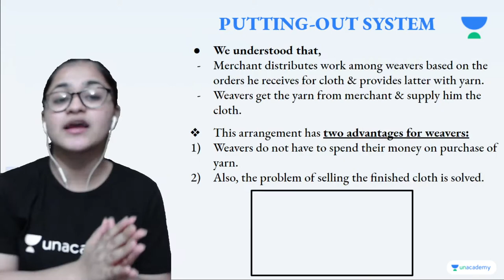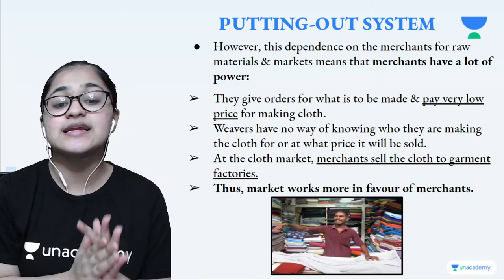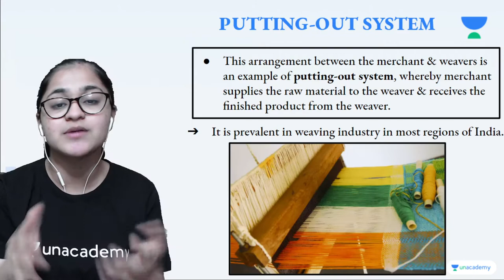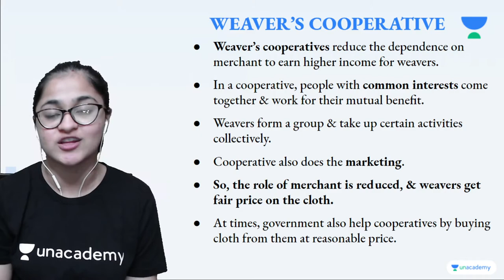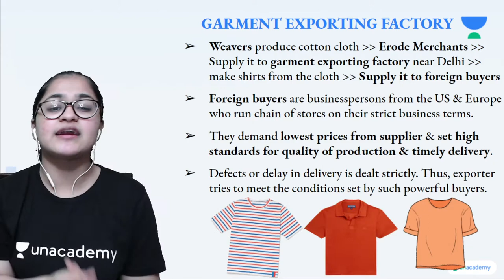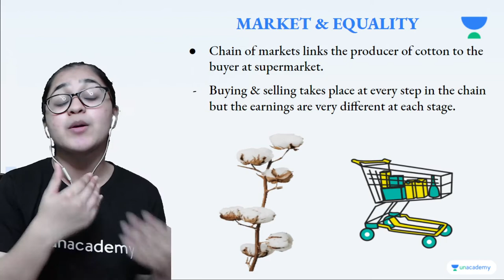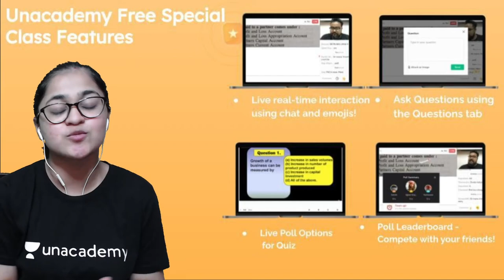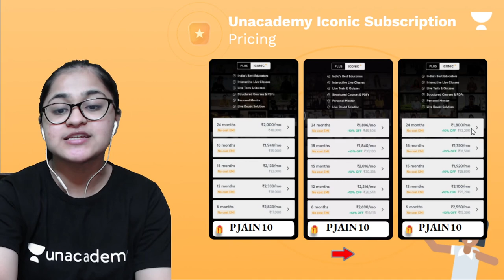A Shirt in the Market | Chapter 9 | Civics | Class 7 | Class Apart | Pratiksha Jain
In this session, Pratiksha Jain will be teaching about "Markets Around Us" from Chapter 8 for Class 7 Civics. If you are curious to learn about Class 7 Social Studies with an easy explanation of topics and full chapter questions and answers then watch this video.

1. Learn from your favorite Educator
2. Dedicated DOUBT sessions
3. One Subscription, Unlimited Access to Live Online Classes and Videos
4. Real-time interaction with best-in-class teachers
5. You can ask doubts in live online classes
6. Limited students in each Online Class
7. Download the videos & watch them offline